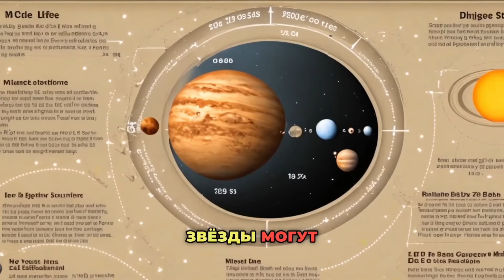Основы астрономии! Отличие звезды и планеты. Интересные факты которые ты мог не знать.